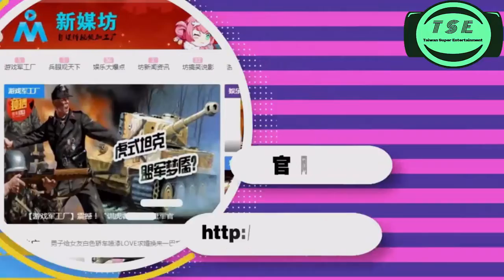刘翔的第二任妻子，才是刘翔的初恋情人！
是腾讯娱乐一档主持人出镜的娱乐资讯播报节目，网罗全网娱乐热点，在工作日清晨，将重磅的娱乐新闻资讯带给网友。

亲爱哒，欢迎来到腾讯视频，有什么想看的内容可以在视频底下留言或者发送邮件到小编邮箱，小编会努力帮大家找到的~ 嗯哼，爱你们（づ￣3￣）づ╭❤～